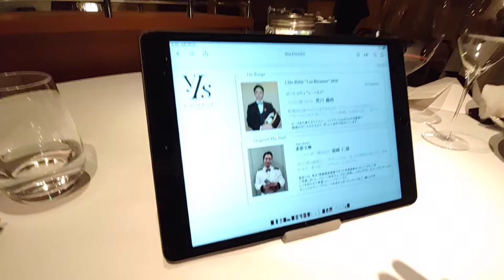帝国ホテル東京 バーテンダー 須崎さまによる、Original Mocktail 多彩文琳(Tasai Bunrin) 虹(仁慈)色パフォーマンス 2022年1月24日 セゾン Nizi SUZAKI